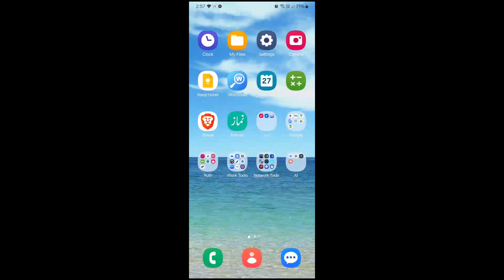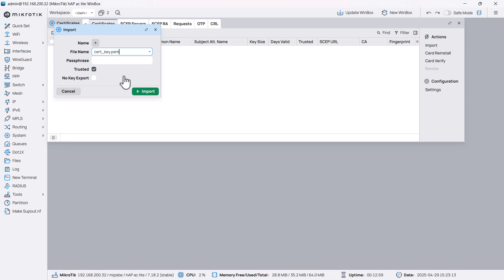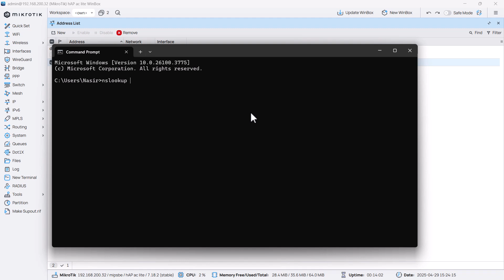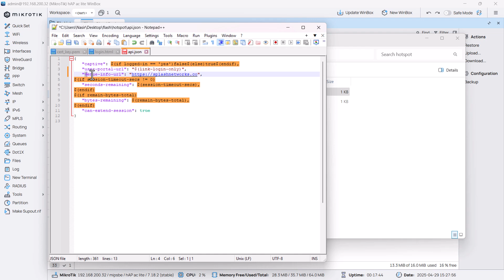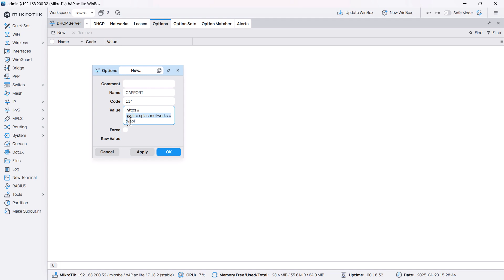Captive Portal API and DHCP Option 114: Using Venue Info URL on Mikrotik Hotspot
In this video we see how to use Captive Portal API (RFC 8908) with DHCP Option 114 (RFC 8910) to enable Venue-Info-URL for Wi-Fi guests. It's a great option to engage with Wi-Fi users.

For details you can also refer to our blog post on this topic:

This is a link to our previous tutorial for setting up external captive portal on Mikrotik:

We specialize in creating and integrating custom Wi-Fi captive portals.